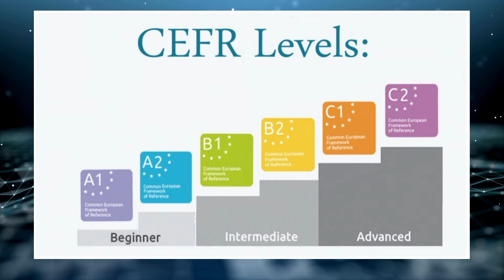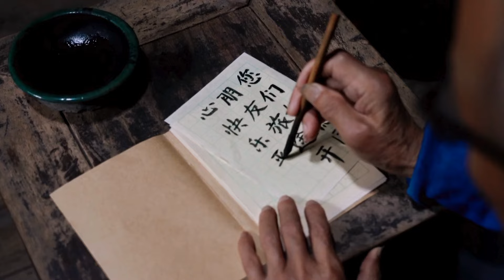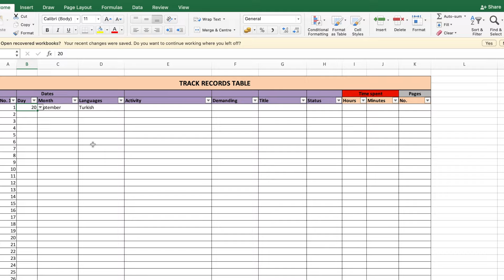How to learn 7 languages in 2024 | self-study plan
In this video I explain how to start learning one or more languages on your own in 2024.

This video goes around key elements in self-study plan that are necessary for learning languages at home.

Enjoy the content and let me know what you think about it bellow.

Regards.

0:00 Intro
0:20 Motivation
01:30 Goals
03:16 Sustainable Plan
04:13 Time Management
04:50 Tips
07:08 Resources
08:49 Research
10:00 "TR"
11:10 Outro

👋 Hey, I'm Djuro. I am just an ordinary guy from Serbia who is passionate about learning foreign languages and reading.

Besides Serbian, I speak English, Italian and French, and I am trying to acquire Portuguese (Brazilian), Turkish and German.

Yes, acquire! You read it well, the process of language acquisition is a natural way of learning foreign languages, which is fun and stress free.

I'm pretty much self-taught and will share my experience with languages on this channel, considering that I myself use YouTube as a tool for learning languages.

If you like my channel, or have any advice or book recommendations feel free to write me.